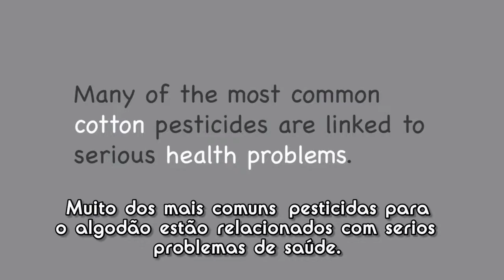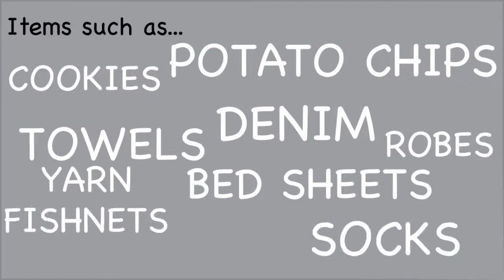Diferenciais Ecológicos do Algodão Orgânico. Colchão Orgânico na Saga Brasil - Cama Articulada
Um Colchão Orgânico faz muita diferença para sua vida, sua saúde e para o planeta! Acompanhe o vídeo e depois conheça o seu próximo colchão:

Norwood Organic Cotton ( High Core )
Produto certificado de acordo com a portaria Inmetro: 75/2021

O Norwood Organic Cotton é um Colchão com a exclusiva manta de Algodão Orgânico, importado dos EUA.
São 25mm de Algodão que propiciam um conforto excepcional, sem similar em espumas, aliada a exclusiva Espuma Ultracel.

O Colchão Norwood fabricado com Algodão Orgânico utiliza o molejo  Ensacado High Core, de 20 cm de altura e possui conforto e suporte ideais para qualquer biotipo, até 155kg.
Altura do colchão: 34cm. Elegante e imponente, com tecnologia sustentável e saudável aliado a preço justo e acessível! Venha conferi na Cama Articulada Saga Brasil.

Algodão Orgânico
Importado dos EUA, amplamente utilizado como camada de conforto, este material propicia um conforto diferenciado, uma sensação de estar nas nuvens.
Com grande durabilidade, a camada de 20mm substitui uma camada de espuma convencional para oferecer este conforto único, exclusivo de nossos colchões.

Espuma Ultracel
Espuma exclusiva Orbhes Colchões.
A Ultracel possui uma maciez e durabilidade únicas.
Suas células abertas deixam o ar passar com grande facilidade, dando a esta espuma um grande frescor.
Quando utilizada no matelassê, adicionamos GEL para propiciar maior conforto térmico.

Espuma Viscoelástica
Espuma viscoelástica, D45.
Também conhecida como Memory Foam.
Esta espuma, recebe partículas de Gel para propiciar um maior conforto térmico do que as viscoelásticas comuns.
( esta leve diminuição da sensação térmica é individual, sendo que NÃO RESFRIA o colchão e sim ajuda a dissipar o calor gerado pelo corpo )
Densidade elevada para maior durabilidade.

Molejo Ensacado High Core
Molejo de molas ensacadas Individualmente, com elevada contagem de molas por metro quadrado, cerca de 216 molas/m².
Possui 20cm quando comprimido e 27cm quando aberto, tendo então uma compressão de 35%.
Os molejos de 15cm, mais comuns no mercado, possuem compressão de apenas 20%.
Quanto maior a compressão, maior a resiliência, maior o conforto.
O molejo Ensacado Individualmente é indicado para casais que desejam maior individualidade em seu colchão.
Indicado para Biotipos de até 165 kg e 180kg quando construção em colchão Rolled.

Onde comprar:
Cama Articulada Saga Brasil
Av Adolfo Pinheiro, 1820 São Paulo/SP
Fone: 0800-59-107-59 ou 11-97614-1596